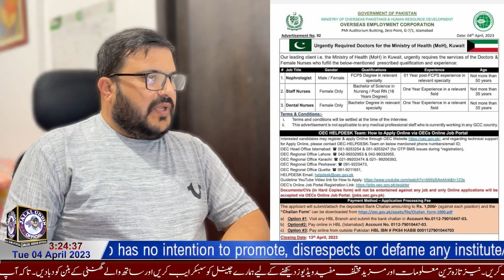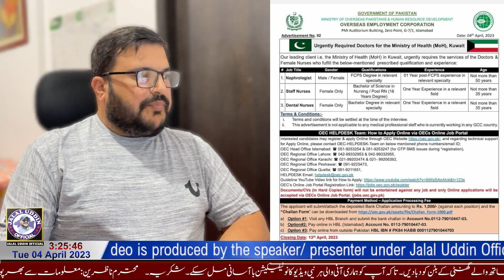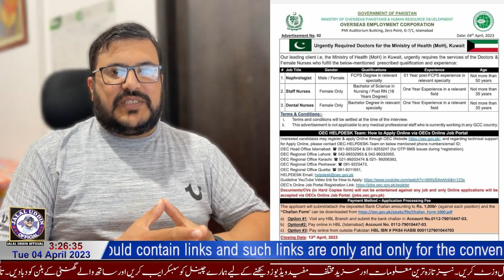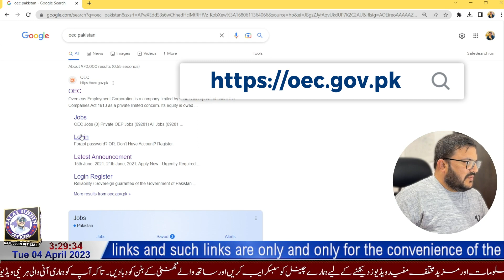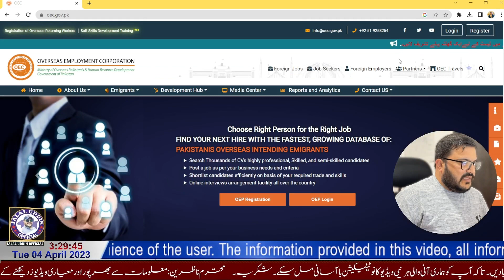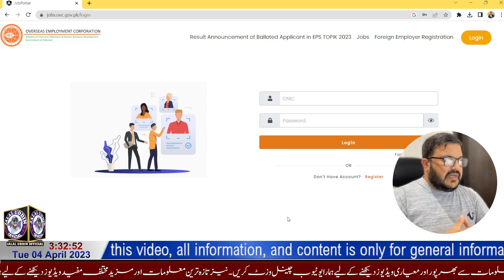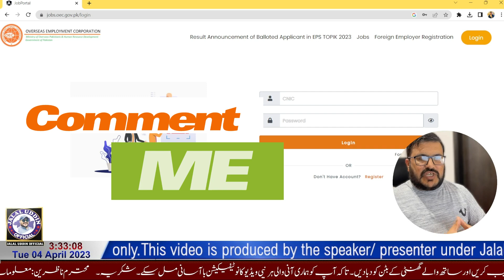Nurses Urgent Required - Ministry of Health Kuwait (Doctors Male/Female)